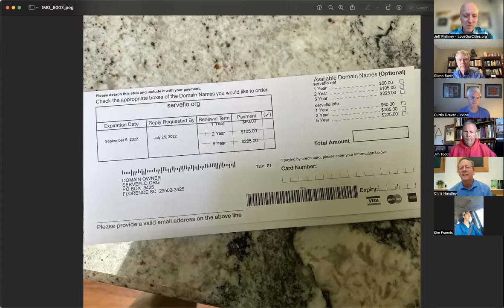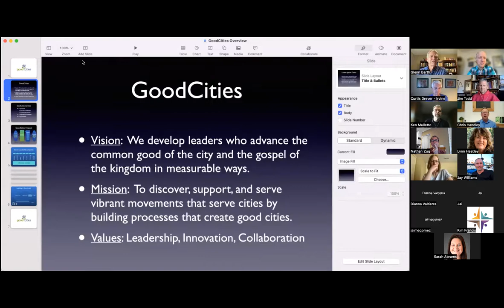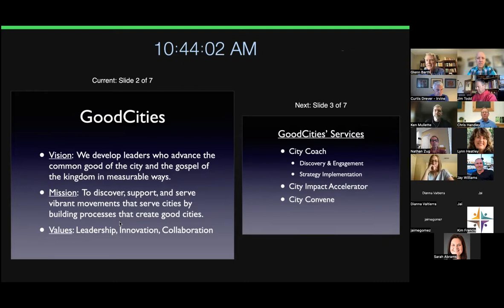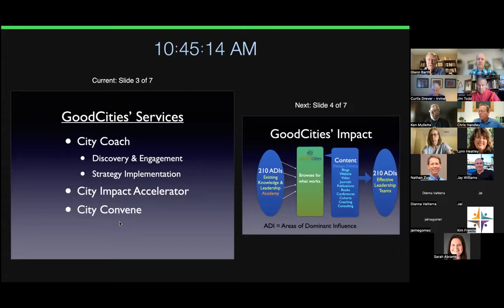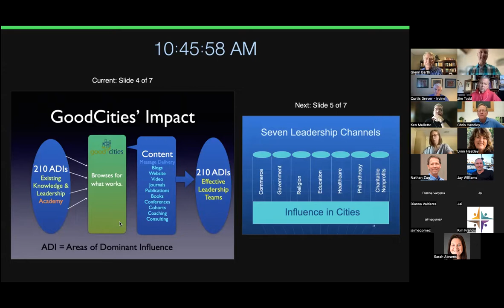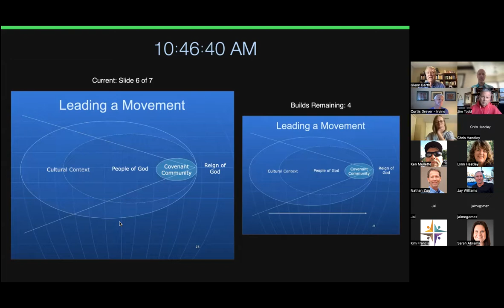City Leaders Meeting - 7/6/22 “Our Guest, Glenn Barth w/ GoodCiites.net”